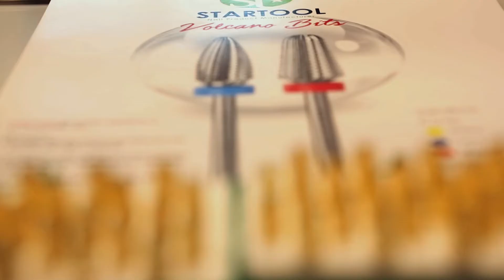Lux Spa Equipment - Houston Showroom, featuring Startool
One of Lux' vendors, Startool, showed us how their drill bits work.